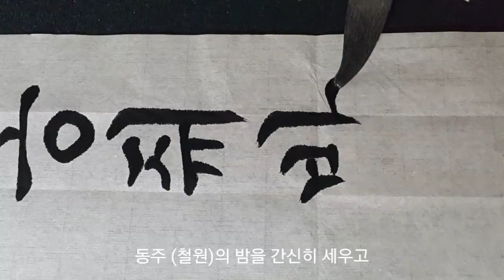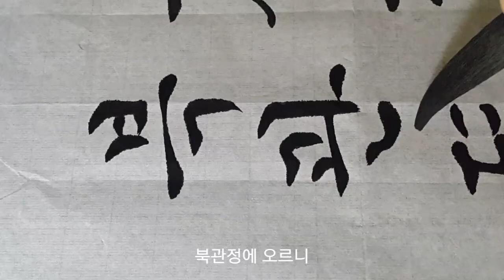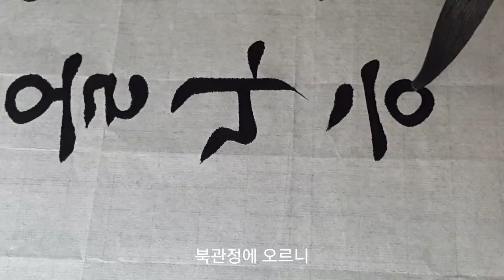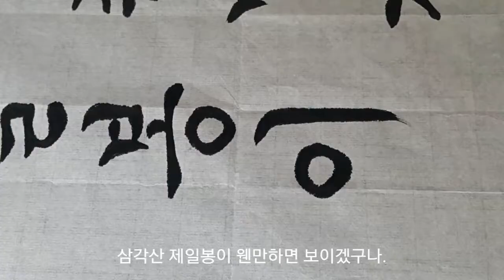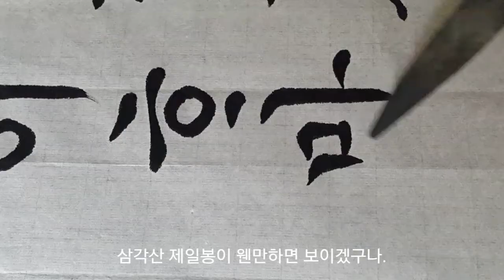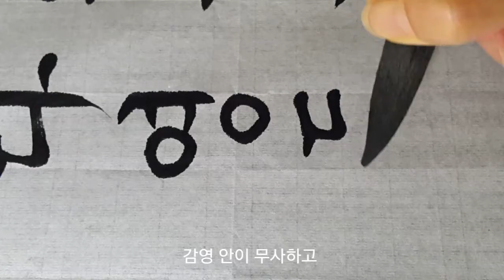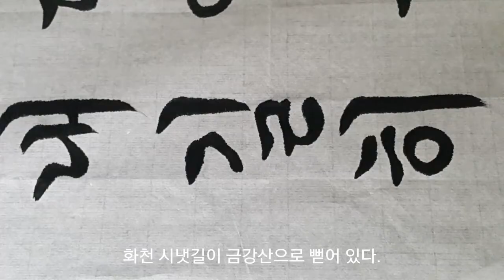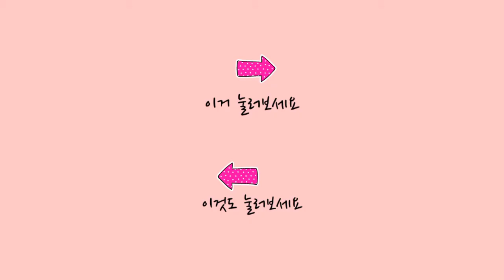관동별곡 궁체정자 #3